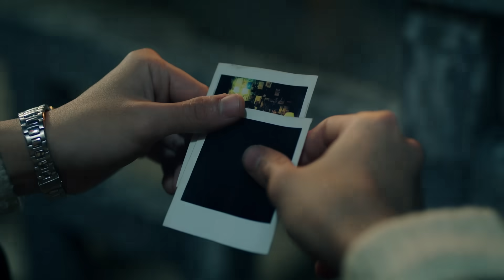Hạnh Phúc Máu (DST Campaign) - Hồ Quỳnh Hương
Ca khúc: HẠNH PHÚC MÁU
Nhạc và lời: Võ Hoàng Thy

Stylist: Lê Minh Ngọc
Costume: Linh San
Make up artist: Lê Thảo Ly
Hair: Thượng Gia Kỳ
Accessories: Hera Jewelry & Diamonds

© Bản quyền thuộc về HQH Entertainment
© Copyright By HQH Entertainment ☞ Do not Reup